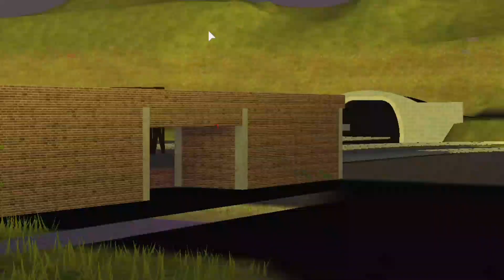NG Slide Fun Because Yes